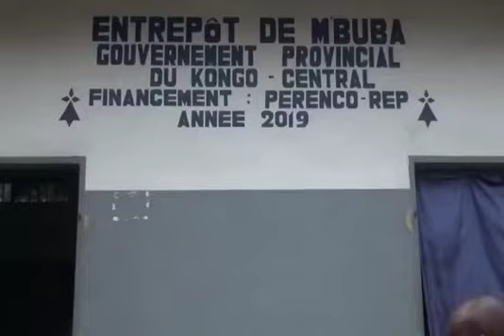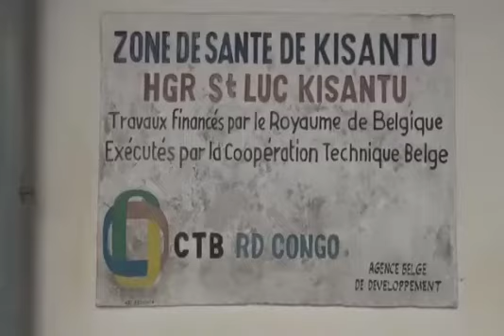botala esika moto ewutaki oyo esikisi batu ba village mbuba esali somo makasi😭😭😭